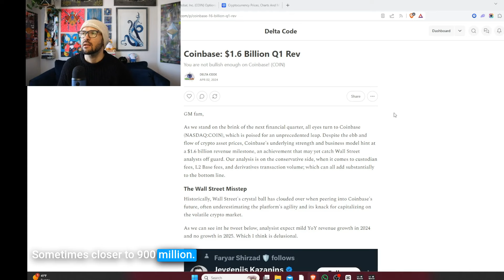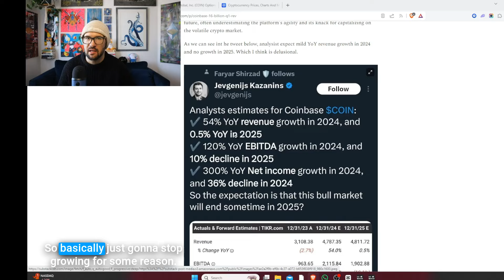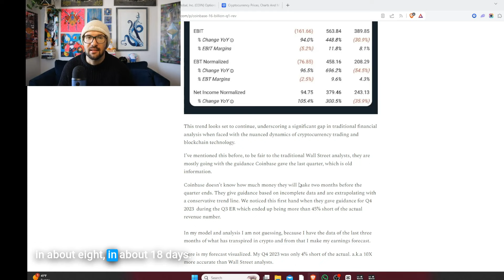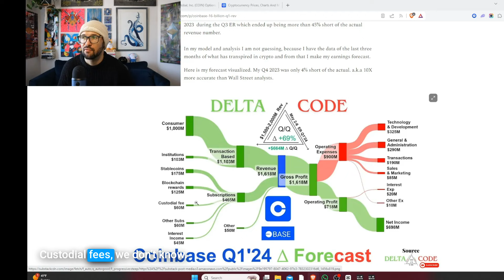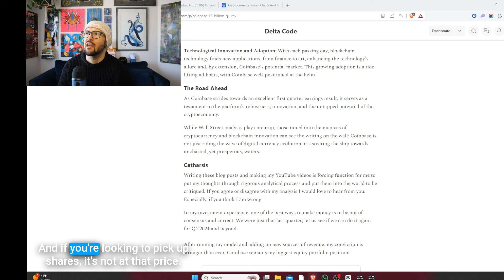Coinbase Q1 2024 Earnings Forecast: You're Not Bullish Enough!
$COIN Coinbase Stock

Summery:
Delta, an economist with over 20 years of investment experience and 8 years in crypto, presents an updated forecast for Coinbase's Q1 2024 earnings, suggesting a substantial revenue beat compared to Wall Street analysts' estimates. Delta's conservative forecast anticipates Coinbase to generate $1.6 billion in revenue, markedly higher than the highest Wall Street forecasts of $1.1 billion or less. The video covers Delta's rationale behind the forecast, criticizes analysts' methods of prediction based on crypto prices alone, and argues for a more comprehensive understanding of Coinbase's diversified revenue streams, including consumer transactions, institutions, derivatives, stable coins, custodial fees, blockchain rewards, and layer two blockchain operations.

Timestamps
00:00 Introduction to Delta Code
00:14 Forecasting Coinbase Q1 Earnings: A Deep Dive
01:50 Why Wall Street Gets It Wrong
03:34 Delta's Bold Prediction for Coinbase
03:58 Breaking Down the Revenue Forecast
05:19 Investment Strategies and Final Thoughts
05:53 Signing Off with Gratitude

……….Best way to Secure your crypto…….
Delta recommended hardware wallets:
Ledger: Get $20 of free BTC when buying through your referral